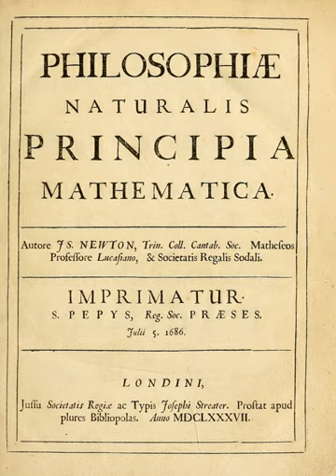Principia Mathematica Philosophiae Naturalis | Wikipedia audio article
00:02:43 1 Contents
00:02:52 1.1 Expressed aim and topics covered
00:06:09 1.2 Book 1, iDe motu corporum/i
00:09:22 1.3 Book 2
00:11:58 1.4 Book 3, iDe mundi systemate/i
00:15:04 1.5 Commentary on the iPrincipia/i
00:18:55 1.6 Rules of Reasoning in Philosophy
00:23:58 1.7 General Scholium
00:26:40 2 Writing and publication
00:26:50 2.1 Halley and Newton's initial stimulus
00:32:17 2.2 Preliminary version
00:36:57 2.3 Halley's role as publisher
00:38:14 3 Historical context
00:38:24 3.1 Beginnings of the Scientific Revolution
00:41:40 3.2 Newton's role
00:43:06 3.3 Newton's early work on motion
00:44:55 3.4 Controversy with Hooke
00:53:13 4 Location of early-edition copies
00:56:14 5 Later editions
00:56:28 5.1 Second edition, 1713
00:59:47 5.2 Third edition, 1726
01:00:21 5.3 Annotated and other editions
01:01:59 5.4 English translations
01:04:20 5.5 Homages
01:04:53 6 See also

- Socrates

SUMMARY
Philosophiæ Naturalis Principia Mathematica (Latin for Mathematical Principles of Natural Philosophy), often referred to as simply the Principia , is a work in three books by Isaac Newton, in Latin, first published 5 July 1687. After annotating and correcting his personal copy of the first edition, Newton published two further editions, in 1713 and 1726. The Principia states Newton's laws of motion, forming the foundation of classical mechanics; Newton's law of universal gravitation; and a derivation of Kepler's laws of planetary motion (which Kepler first obtained empirically).
The Principia is considered one of the most important works in the history of science.The French mathematical physicist Alexis Clairaut assessed it in 1747: "The famous book of Mathematical Principles of Natural Philosophy marked the epoch of a great revolution in physics. The method followed by its illustrious author Sir Newton ... spread the light of mathematics on a science which up to then had remained in the darkness of conjectures and hypotheses."A more recent assessment has been that while acceptance of Newton's theories was not immediate, by the end of a century after publication in 1687, "no one could deny that" (out of the Principia) "a science had emerged that, at least in certain respects, so far exceeded anything that had ever gone before that it stood alone as the ultimate exemplar of science generally."In formulating his physical theories, Newton developed and used mathematical methods now included in the field of calculus. But the language of calculus as we know it was largely absent from the Principia; Newton gave many of his proofs in a geometric form of infinitesimal calculus, based on limits of ratios of vanishing small geometric quantities. In a revised conclusion to the Principia (see General Scholium), Newton used his expression that became famous, Hypotheses non fingo ("I formulate no hypotheses").